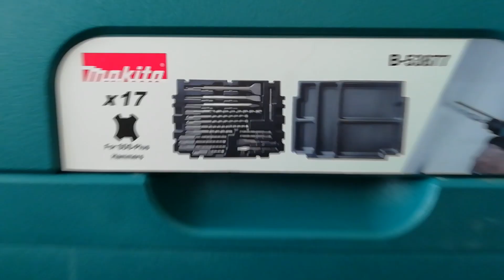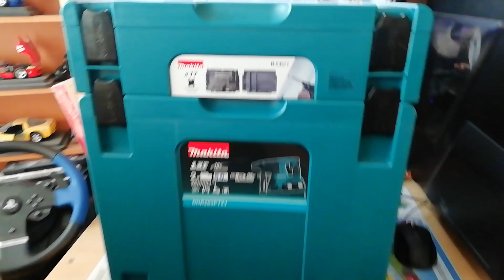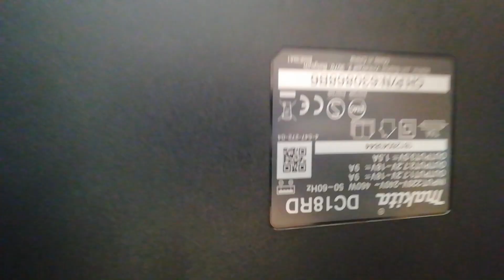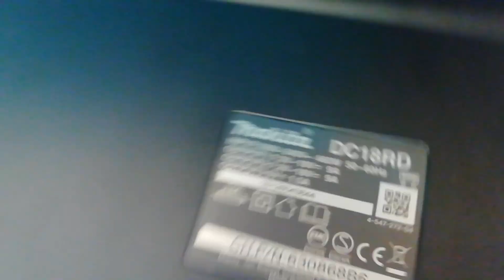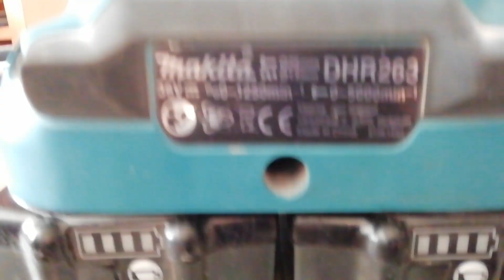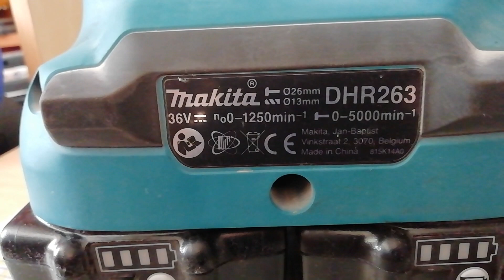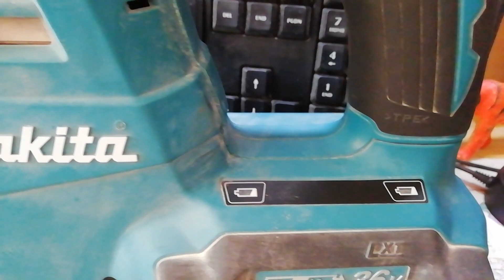| recenze | MAKITA aku bourací kladivo DHR263PT2J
nazdar lidi. Dnes zde mám recenzi na MAKITA aku kladivo a sadu SDS plus vrtáků a sekáčů tak ať se líbí.